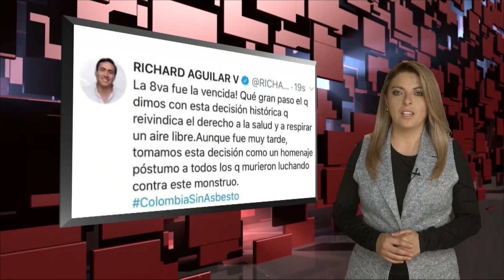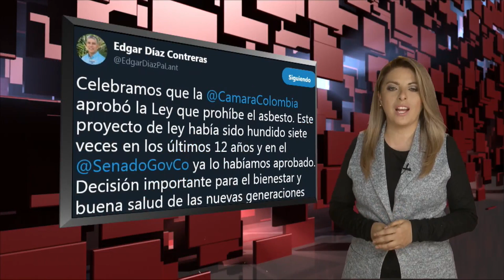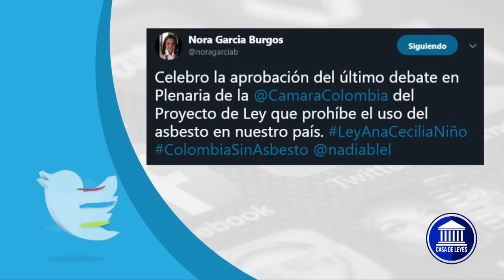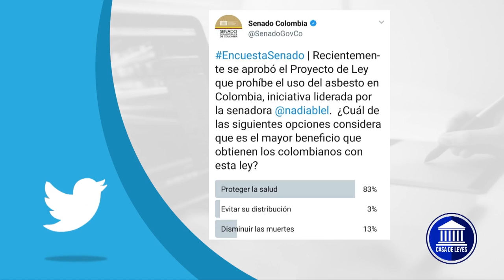CASA DE LEYES Edición Sábado 15 de Junio SENADORES EN REDES